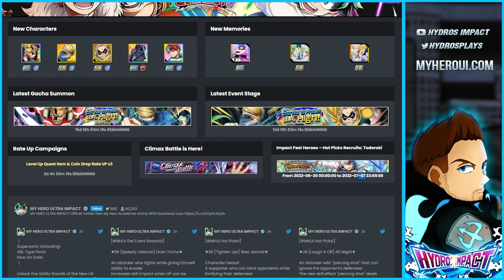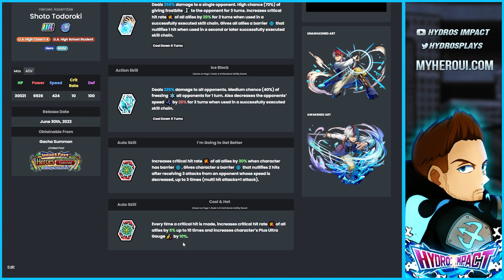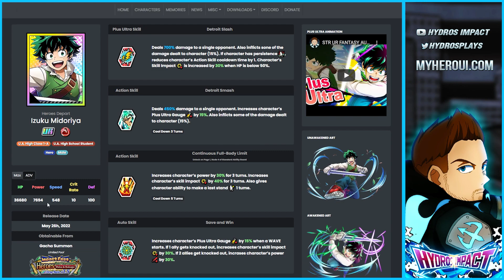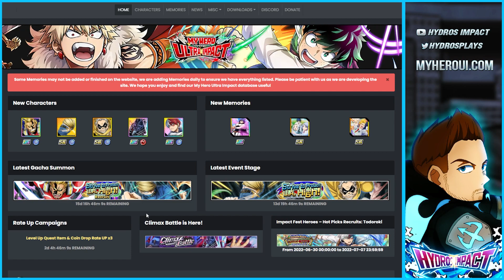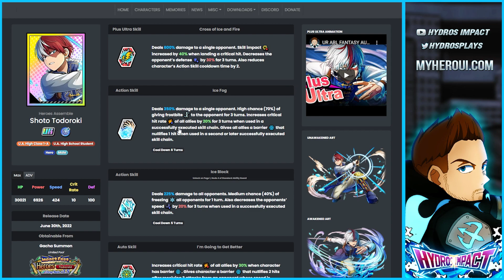IMPACT FEST RETURN! FANTASY TODOROKI IS COMING! My Hero Ultra Impact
Description Tags - UR ABL Heroes Assemble Shoto Todoroki, mha, my hero ultra impact, my hero academia, mhui, ultra impact, shoto todoroki, fantasy au